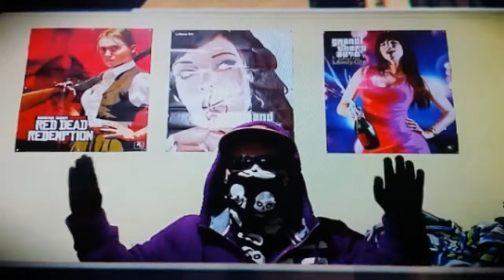Guacamelee Easter Eggs: Marvel Heroes!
Guacamelee gameplay with easter eggs! This looks a lot like Captain America and Wolverine going at it its so cool! :D Hope you guys enjoy these easter eggs!